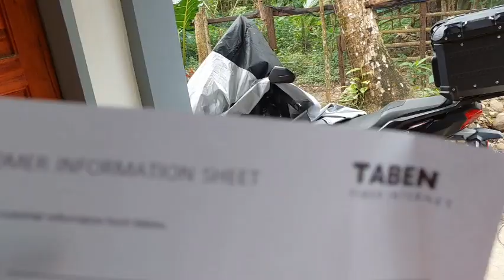GOOD NEWS UPDATE SA TINY HOUSE